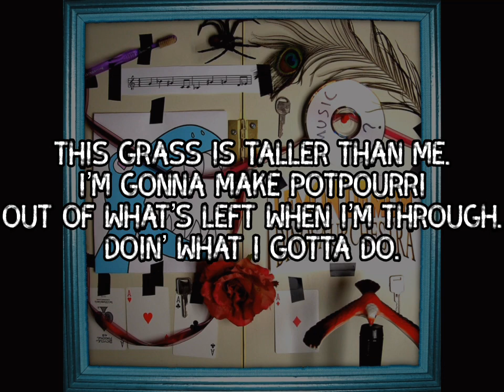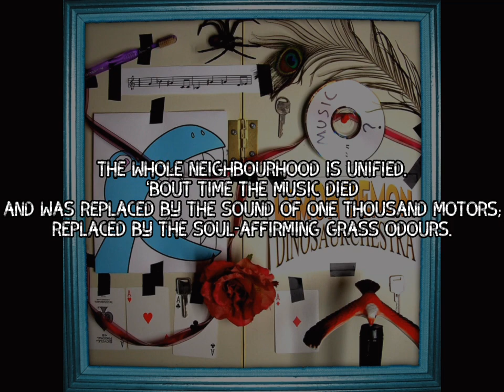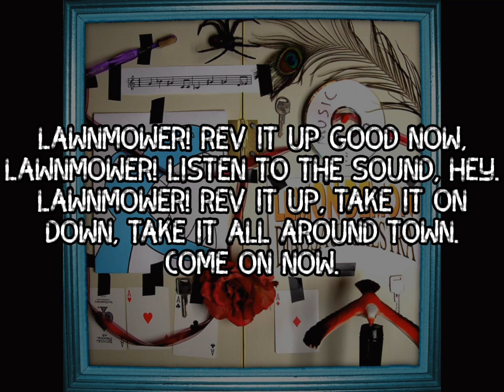Lawnmower - Lemon Demon/Neil Cicierega | Lyric Video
Lyric video for the Dinosaurchestra song:
Lawnmower!

Lyrics:
The breeze is a-blowin’.
The grass just won’t stop growin’.
So I’d better do somethin’ soon.
Gonna spend the afternoon

Mowin’ the lawn, mowin’ the lawn.

This grass is taller than me.
I’m gonna make potpourri
Out of what’s left when I’m through.
Doin’ what I gotta do.

Lawnmower! Rev it up good now,
Lawnmower! Listen to the sound, hey.
Lawnmower! Rev it up, take it on
Down, take it all around town.
Let me hear y’all,

The whole neighbourhood is unified.
‘Bout time the music died
And was replaced by the sound of one thousand motors;
Replaced by the soul-affirming grass odours.

Lawnmower.

Lawnmower.